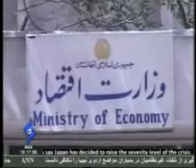Afghan News Minsitry of Ecnomy Report 23/Hamal/1390